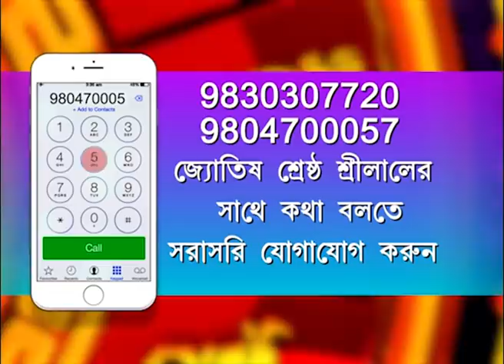RRASHIFAL : 24TH MARCH 2021 (SRILAL)